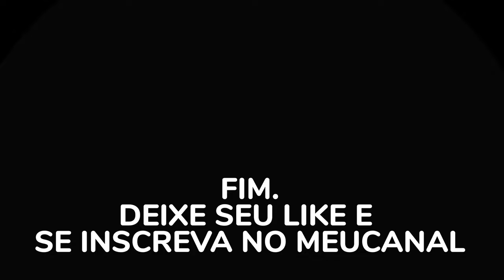REPRODUZINDO RECEITA DE CHEF - Será que Deu certo?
Oi!
Esse é o canal Érica Araújo e no vídeo de hoje mostro como foi reproduzir uma receita de Chef de Cozinha aqui na nossa casa. Por aqui postarei vlog de rotina, dicas, receitinhas e tudo mais que tiver vontade. Espero que me acompanhem.
Beijo, abraço e até!